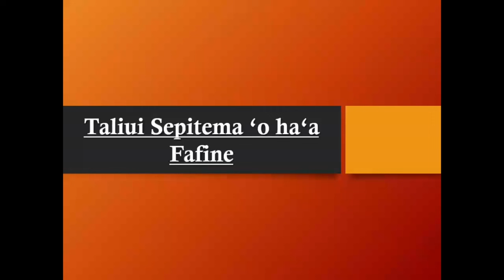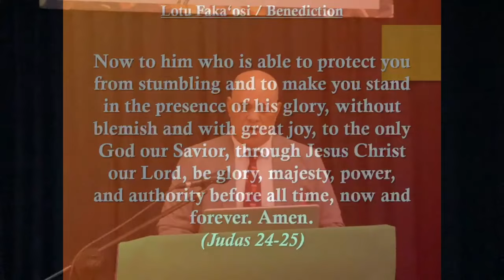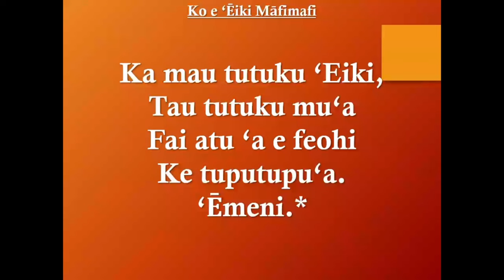TEWC Taliui Sepitema 'o ha'a Fafine 2024